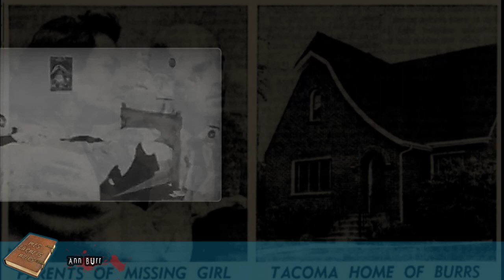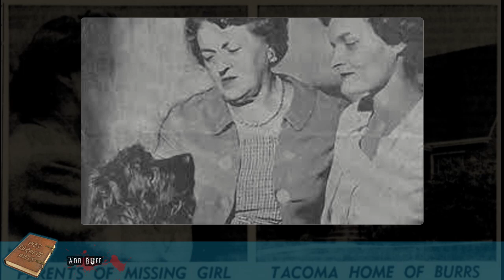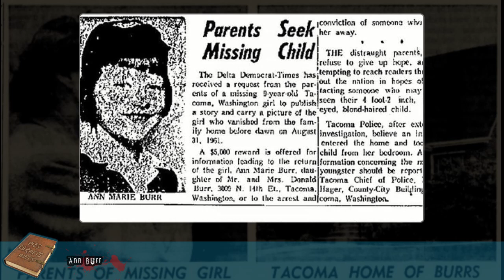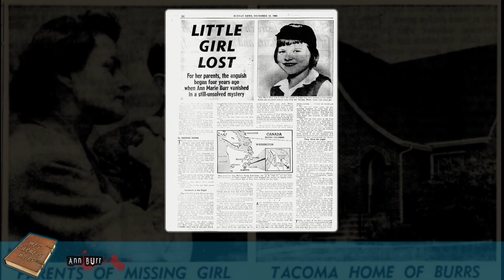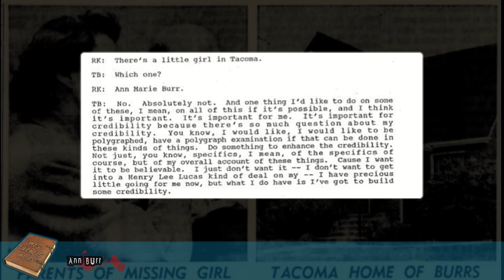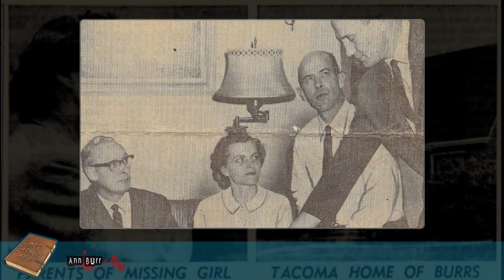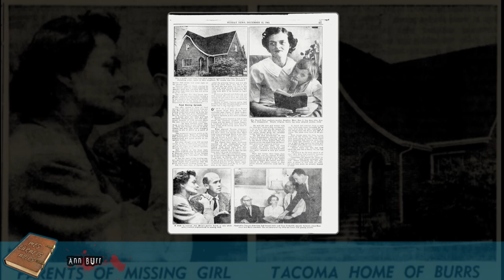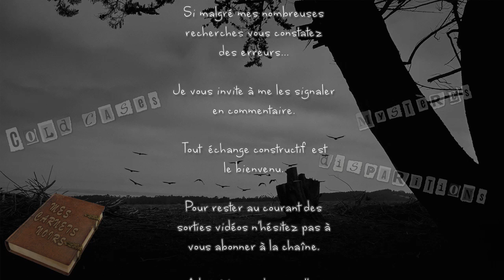l'affaire Ann Marie Burr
La disparition de cette fillette est-elle le fait d'un sérial killer en devenir.